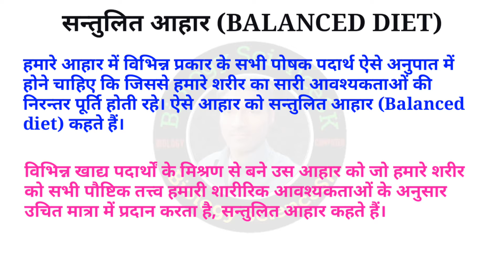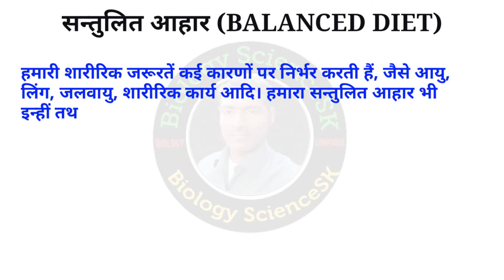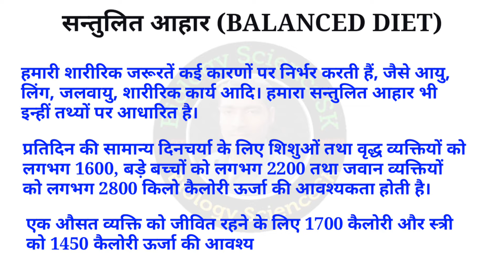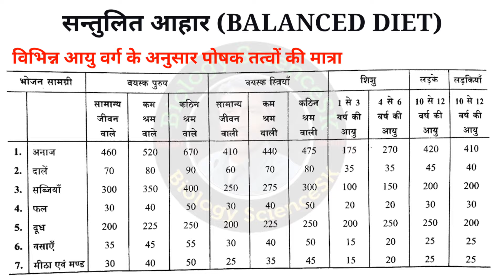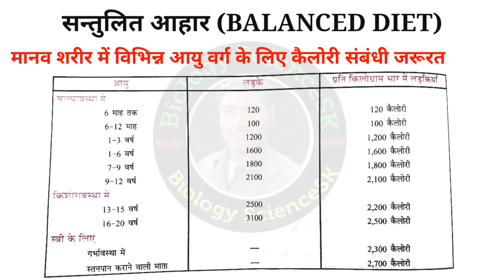संतुलित आहार किसे कहते हैं | santulit aahar ka chart | balanced diet in hindi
इस वीडियो में मैंने सन्तुलित आहार (BALANCED DIET) के बारे में बताया है जिसके अंतर्गत संतुलित आहार क्या होता है? संतुलित आहार का चार्ट क्या है? संतुलित आहार में कितने ग्राम भोजन लेना चाहिए? संतुलित आहार में कितनी कैलोरी ऊर्जा की आवश्यकता होती है? आदि सभी चीजों के बारे में डिटेल से बताया है।

भोजन के विभिन्न प्रकार के पोषक तत्त्वों का अलग- अलग कार्य होता है। इनके ठीक अनुपात में होने से ही हमारा स्वास्थ्य ठीक बना रहता है। अत: विभिन्न खाद्य पदार्थों के मिश्रण से बने उस आहार को जो हमारे शरीर को सभी पौष्टिक तत्त्व हमारी शारीरिक आवश्यकताओं के अनुसार उचित मात्रा में प्रदान करता है, सन्तुलित आहार कहते हैं।
हमारा आहार सन्तुलित तब ही कहलाएगा जब हमारी शारीरिक जरूरतों को पूरा कर पाएगा। हमारी शारीरिक जरूरतें कई कारणों पर निर्भर करती हैं, जैसे आयु, लिंग, जलवायु, शारीरिक कार्य आदि। हमारा सन्तुलित आहार भी इन्हीं तथ्यों पर आधारित है। यह मात्रा निर्धारित करने से पूर्व हमें यह जानना भी जरूरी है कि शरीर कितना काम करता है, उसमें कितनी टूट-फूट होती है तथा उसे कितनी गर्मी की आवश्यकता होती है। साथ ही विभिन्न भोजन तत्त्वों से उत्पन्न होने वाली ऊर्जा का ज्ञान भी आवश्यक है।

In this video I have explained about BALANCED DIET under which balanced diet is? What is the chart of balanced diet?  How many grams of food should be taken in a balanced diet? How many calories of energy are needed in a balanced diet?  Etc. have told about everything in detail.
Different types of food have different functions.  Only because of them in the right proportion, our health remains good.  Therefore, a diet made from a mixture of different foods that provides all the nutritious elements to our body in appropriate amounts according to our physical needs is called balanced diet.
Our diet will be called balanced only when we are able to meet our physical needs.  Our physical needs depend on many reasons, such as age, gender, climate, physical work etc. Our balanced diet is also based on these facts. Before determining this quantity, we also need to know how much work the body does, how much wear and tear it requires and how much heat is required. Also, knowledge of the energy arising from different food elements is also necessary.